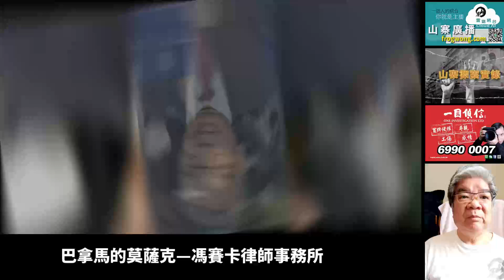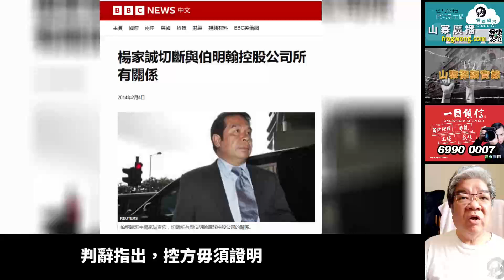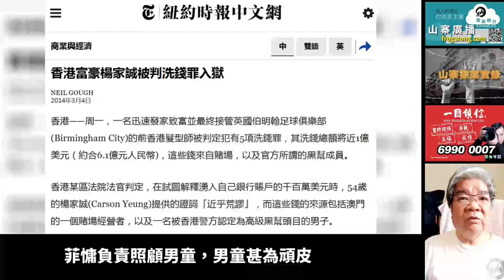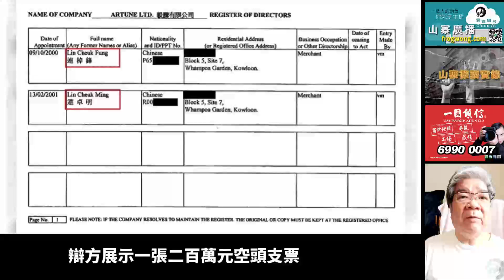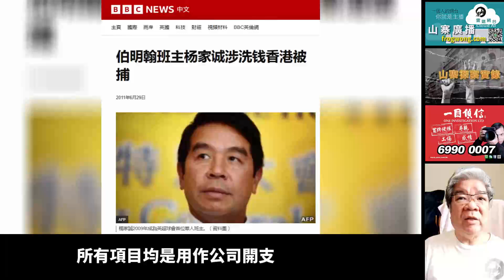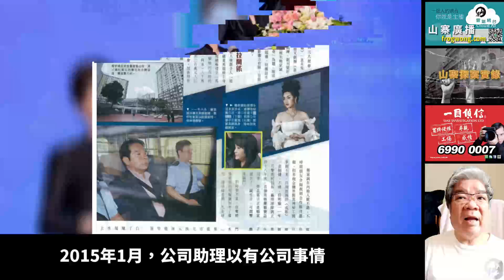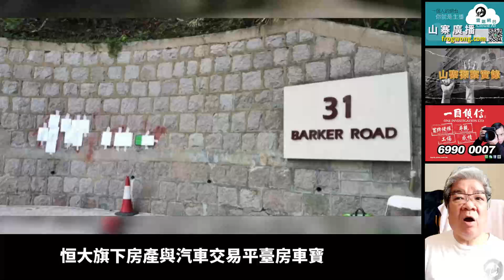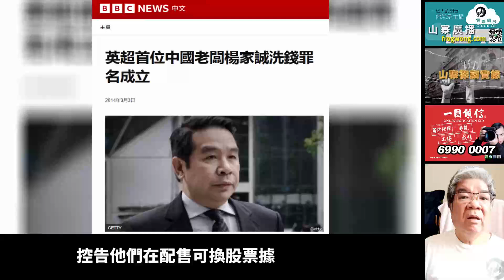山寨探案實錄 法拉利變成豐田(4/4)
2015年，巴拿馬的莫薩克—馮賽卡律師事務所，一批機密文件由匿名者提供給z《南德意志》報，包含該律師事務所自1970年代開始，所列有關21.4萬家離岸金融公司，詳細資料共一千一百五十萬筆，揭露各國政治人物，權貴財閥刻意隱藏，未經曝光的海外資產。

報方將文件與國際調查記者同盟分享，記者同盟動用全世界，七十二個國家與地區116個媒體組織，以一年時間整理這些文件。
2016年4月3日公布初步結果，完整清單於5月初透過專門網站公布，稱為「 巴拿馬文件」。

「 巴拿馬文件」證明，「毅騰」背後東主是連卓鋒，成為楊家誠洗黑錢確鑿證據。

2016年7月11日，終審法院五名法官，一致駁回楊家誠上訴。
判辭指出，控方毋須證明，楊家誠處理黑錢涉及的是甚麼罪行，控方只需證明楊家誠明知，或有合理理由相信處理的是黑錢，即可入罪。

楊家誠隨即經充氣通道由囚車押走，返回監獄服刑。
控方申請充公案中逾7.2億港元，楊家誠提出擱置申請被拒絕。

2014年至2016年，楊家誠幼子遭菲傭襲擊，案件揭發後，菲慵被捕。

2017年7月7日，菲傭羅謝爾(Rochelle Lintag Dreck)，被控於2014年11月底至2016年4月16日期間，分別於香港灣仔會景閣、半山白加道住宅廚房、嘉諾撒醫院，十度襲擊楊家誠幼子。

菲傭承認五項普通襲擊罪，包括掌摑男童，用梳打男童右手、用手指彈男童嘴唇令男童大叫、用手指彈男童的鼻、男童不但大叫，更有流血。

控方陳述案情時指出，男童母親王曼酈不時往深圳經商，周末才回家，期間託任職保險經紀女友人代為探訪。

2016年年初，王曼酈發現兒子身上有不同傷勢，向兒子查問卻未獲回應。
2016年5月27日，王曼酈發現兒子耳朵有瘀傷，揭發菲傭襲擊男童，決定報警。

裁判官錢禮將菲傭還柙至本月21日，以候背景報告始判刑。

2017年7月21日，三十三歲菲慵在東區法院判刑。

辯方求情稱，王曼酈經常不在家，菲慵負責照顧男童，男童甚為頑皮，她不懂與男童相處，以自己方法解決，她已明白不應打孩子。

裁判官錢禮指案情嚴重，菲慵違反僱主信任，襲擊男童致其流鼻血，考慮到菲慵已被收柙近一年，判處每項控罪監禁兩個半月，同期執行。

2018年12月10日，楊家誠洗錢案，控辯雙方在區域法院達成協議。
辯方大律師Peter Pannu就充公金額，與控方達成協議，充公金額減為三億三千八百萬元。
法官下令需於一年內繳交，若未能在限期內繳交，需以十年監禁替代。

伯明翰環球控股，會計部主管高家威（37歲），被控於2013年12月，冒公司執行董事楊家誠等人簽署，開出七十五張支票，虧空公款逾三千七百萬元。

2018年12月14日，高家威繼續就一項盜竊罪受審。

辯方指時任行政總裁彭彼得一直得知，楊家誠透過高家威從公司取款。

彭彼得反駁，楊家誠資產被凍結後，生活品質如「法拉利變成豐田」，若得悉這事，必定報警拘捕高家威。

12月18日，代表高家威的律師盤問楊家誠，楊家誠稱從未簽署涉案七十五張支票，後承認其中一至兩張支票是由他簽署。

辯方展示一張二百萬元空頭支票，楊家誠承認支票由他簽署，但忘記為何簽署這支票，強調雖然有簽署空頭支票，但非經常發生。

辯方續指，楊家誠一直挪用公司資金據為己用，指示高家威開出支票，款項都用在楊家誠身上。

楊家誠指示高家威兌現支票後，再交予楊家誠指示的人，或者以支票去買手錶。

楊家誠不同意，稱曾聽警方說，高家威用案中的錢到澳門賭錢輸清光。

辯方又指，楊家誠指示高家威，用支票兌換到的金錢到馬會下注。
楊家誠知道投注款項經派彩後，有八成最終可以回到楊家誠手中，款項的去向不會被追蹤到。

楊家誠入獄前已無數次用過這種技倆，向高家威解釋，所有項目均是用作公司開支，復牌、娛樂費用。

楊家誠回應說對賭波與賭馬均不熟悉，從未在馬會投注，沒有投注戶口，與高家威接觸甚少，「一日講唔夠幾句話」，沒有高家威電話號碼。

辯方稱，楊家誠不在意球會是否賺錢，或公司欲開展的項目是否有成果，伯明翰設立目的是欺騙投資者，通過發行可換債券獲利。

楊家誠解釋伯明翰本有很遠大計劃，最終相關項目是否能成事，非他一人的能力做到，他若要欺騙投資者，何必借近兩億元予伯明翰。

2019年1月2日，控方指出，高家威2014年10月辭職，公司董事及行政助理，兩個月後到銀行查帳，發現存款只剩一百七十萬。
銀行告知，公司曾簽發出多張支票，該些支票上的簽名，均與副主席馬瑞昌及楊家誠相似，馬瑞昌獲悉事件後報警。

2015年1月，公司助理以有公司事情，約談高家威，高家威到場後遭拘捕。

陪審團退庭商議三小時，一致裁定盜竊罪名成立。

辯方在求情時透露，高家威在澳洲讀畢大學，返港後從事會計業，本案雖屬違反誠信，非同類中最嚴重。

2010年，高家威涉及九項偷竊罪，判社會服務令一百六十小時，需賠償逾九萬元。

法官判刑時斥高家威可恥，在楊家誠洗黑錢罪名成立後，涉案公司名聲已受損，高家威的偷竊行為令公司雪上加霜。

高家威利用職權犯案，把竊款當作自己的錢，豪賭，購買名錶，輸光金錢後，名錶亦不能起回，現時未能賠償。

本案是同類中最嚴重，判以最高刑罰十年監禁，向高家威頒下刑事破產令。

2019年1月26日，楊家誠刑滿出獄。

2021年4月21日早上七時許，山頂白加道31號B號屋被人淋紅油，多張寫有「還錢」大字報散落地上。

警方到場翻看閉路電視錄影片段，得悉約兩小時前，有一輛私家車駛至，一名男子從私家車下車，向大宅車輛出入口牆壁噴紅色漆油，把多張寫有「還錢」大字報散落地上，之後登車逃去。

2021年5月24日，中國能源開發控股入稟高等法院，指《成報》母公司未有如期還款，向楊家誠追討，連本帶利逾一億七千萬元欠款。

2020年12月8日晚上六時許，楊家誠與王培宏及不知名人士，在銅鑼灣柏寧酒店地下餐廳用膳，因股票投資問題發生爭執，王培宏以玻璃杯襲擊楊家誠。
另一男子亦向楊家誠出拳，楊家誠頭部擦傷、紅腫、觸痛，送往醫院治理，王培宏及不知名人士施襲後離開。

灣仔警區刑事調查隊第七隊跟進，透過閉路電視片段找到王培宏。

2022年1月5日，王培宏（55歲，商人），在法庭承認襲擊致造成身體傷害罪，獲准以二千元自簽保守行為十二個月，期間不得干犯暴力，或威脅使用暴力罪行。

1月31日晚上七時許，六至七名男子到訪白加道獨立屋，因金錢問題與楊家誠爭執，雙方無法達成共識，一眾堅拒離去。
楊家誠報警處理，警方接報到場調解後，雙方願意和解，案件列作糾紛處理。

2023年6月，山頂白加道31號B號屋，以約4.1億元放售，呎價約12.8萬元。

2021年3月，恒大旗下房產與汽車交易平臺房車寶，引入十七名投資者，共出資163.5億港元。

房車寶戰略投資公告中寫明，入股後一年內，房車寶未能上市，恒大以1.15倍本金贖回。

連卓超兒子連浩民（29歲），是香港特首選委，旗下佳盛環球和凱尚國際，共出資十五億港元，持有房車寶0.918%股權。

2022年6月27日，連浩民向香港法院申請恒大清盤，高等法院排期8月31日審理。

佳盛環球提交的恒大清盤案，經過多次延期，2024年1月29日，高等法院認為恒大嚴重資不抵債，無力償還債務，重組失敗，頒布對恒大集團清盤令。
恒大「爛尾樓」達一百六十二萬套，涉及六百萬名業主，恒大清盤案導致內地與香港樓價大跌。

2021年11月19日，廉政公署落案起訴亞洲資源控股，大股東詹培忠、其子詹劍崙，報稱商人的馬鐘鴻，為馬鐘鴻處理財產的王蓓麗，控告他們在配售可換股票據，以增加上市公司股本時，隱暪秘密「買殼」協議。
串謀詐騙聯交所，該上市公司以及其董事會和股東，以及處理犯罪得益四千二百萬元。

馬鐘鴻獲高院批准，以現金連人事擔保共715萬港元保釋。
2022年10月25日，馬鐘鴻沒有出庭，遭法庭頒下拘捕令。
詹培忠、詹劍崙、王蓓麗表示不認罪，排期於2024年5月2日開審。